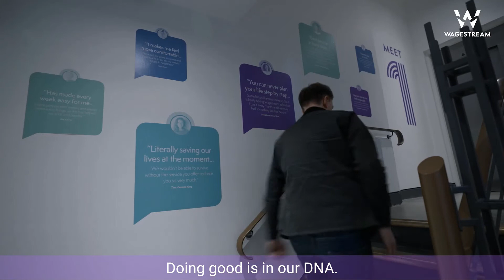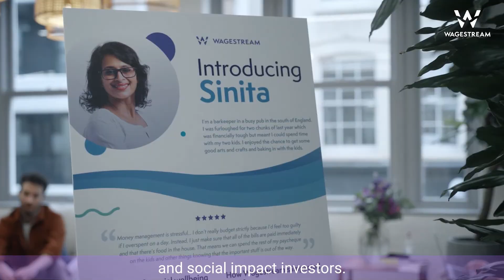Wagestream's Mission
Emily Trant, our Head of Impact and Inclusion, explains Wagestream's company mission.